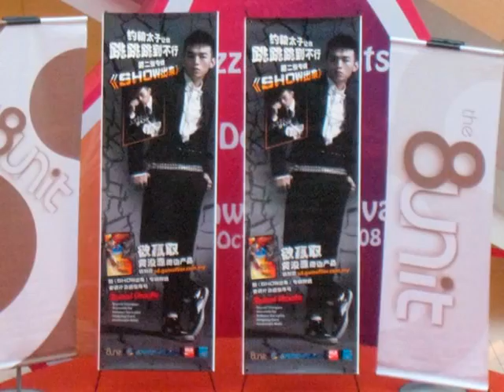John Wee's Sunway Carnival Promo Tour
Sunway Carnival Promo Tour